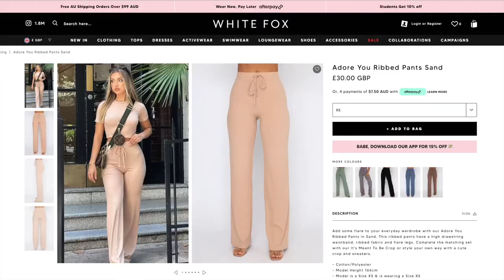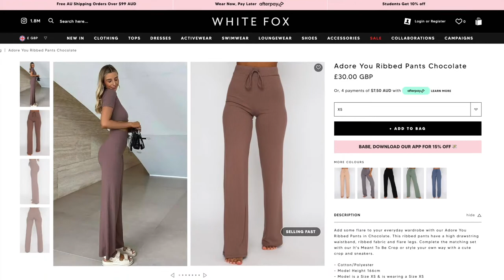Spoiling my kitten with an amazon haul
hey so Tuesday uploads will be back from now on, i just had to finish my stuff for last Semester, i spoiled my cat as we didn't get her anything for Christmas ( we forgot to because Bella was our main focus) so luna got spoiled and my White fox boutique package arrived!! i get so excited its unreal haha. ill leave a link so you can buy the set i got if interested, make sure to follow my instagram i post daily on there - @Pink_haired_mama

The amazon buys

Cat lazer & plushie -

cat water fountain -

cat radiator seat -

catnip wall balls-

cat window tree